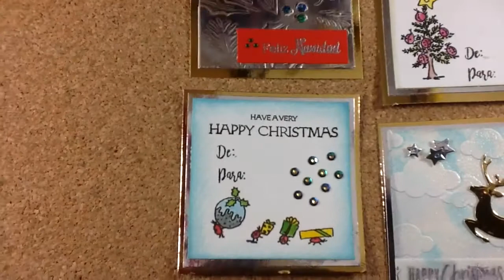Embossing con stencil / Tarjeta navideña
En esta oportunidad les traigo una tarjeta de navidad donde les muestro como usar esos stencil que tenemos para pintar y ahora podemos hacer embossing en frio con ellos